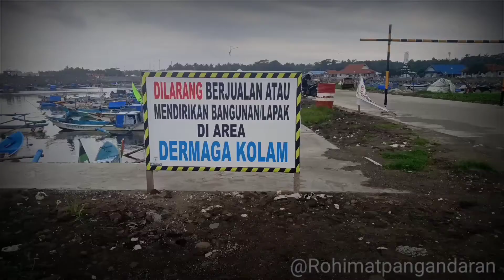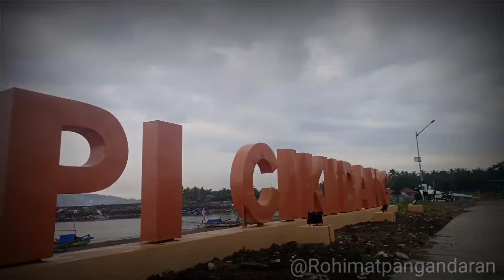PELABUHAN || CIKIDANG ||PANGANDARAN